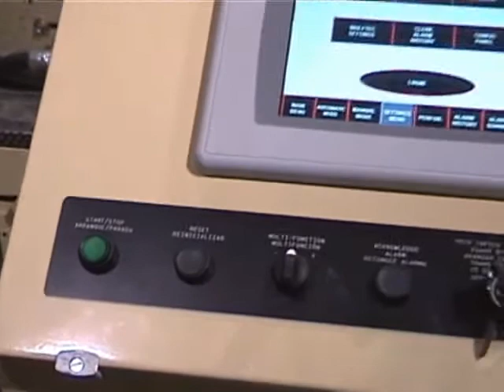Packaging Equipment Container Strapper Wrapper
Equipment, Machines